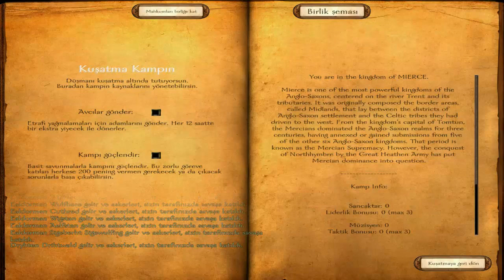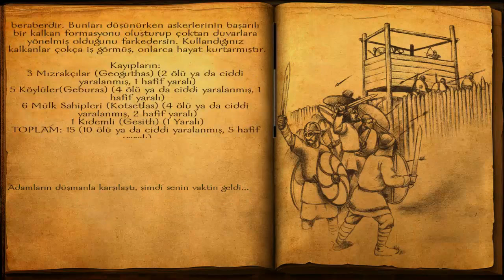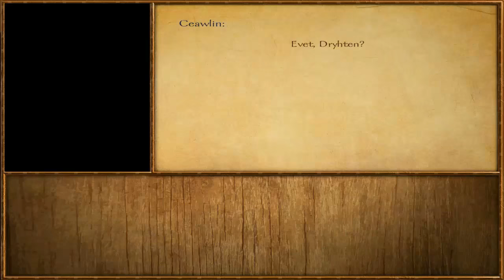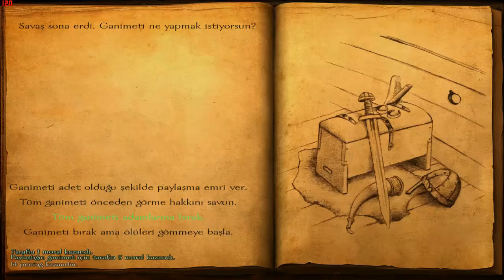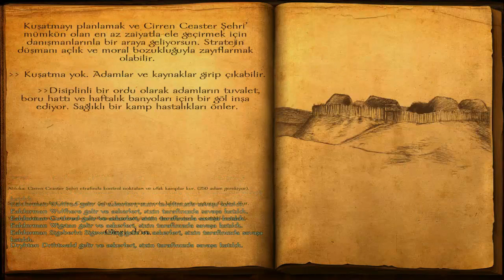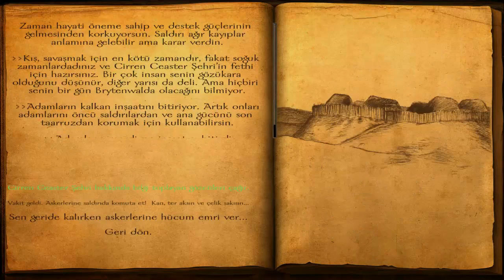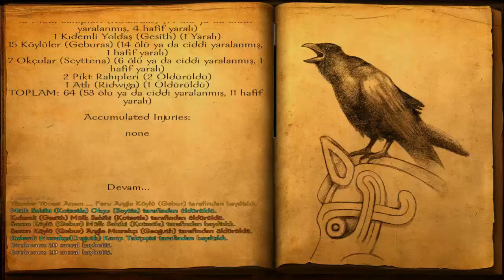[TÜRKÇE] M&B Warband Viking Conquest Royal Sandbox | Kötü Savaşlar | #3